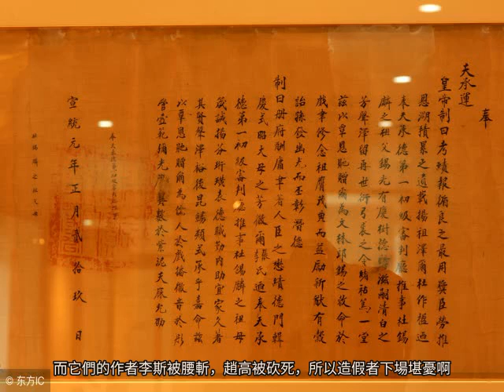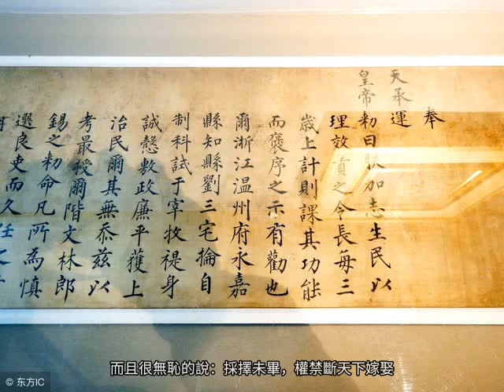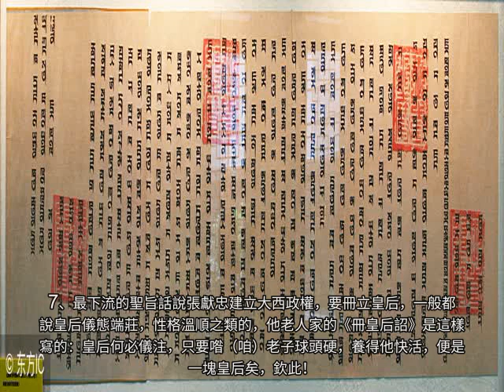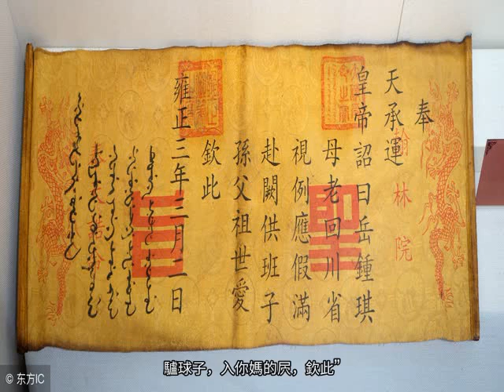中國十大奇葩的聖旨古代皇帝也是什麼性格都有啊！